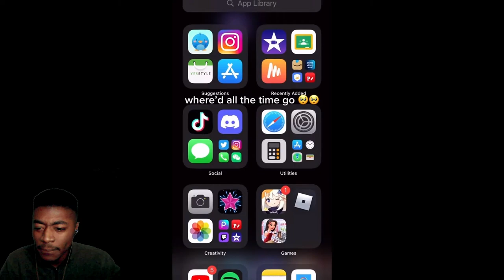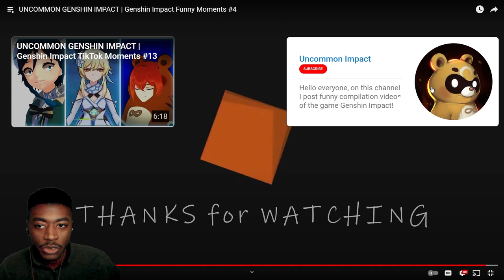Reaction to TikTok Genshin Impact Funny Moments #4